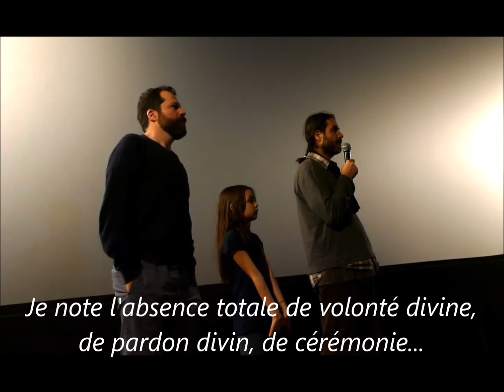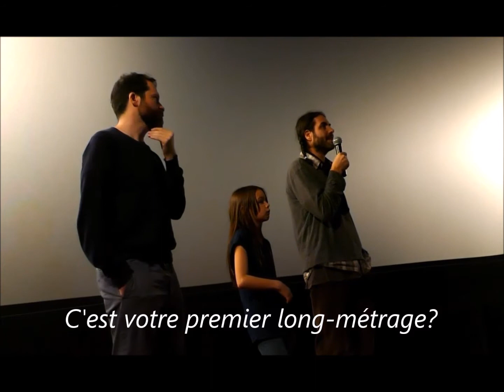Discussion avec le public _Film "Après coup" (FNC 2017)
Q & A avec le public après la projection du film "Après coup"
En présence du réalisateur Noël Mitrani
et des acteurs Natacha Mitrani et Mohsen El Gharbi

12 Oct.2017__Cineplex Odéon Montréal